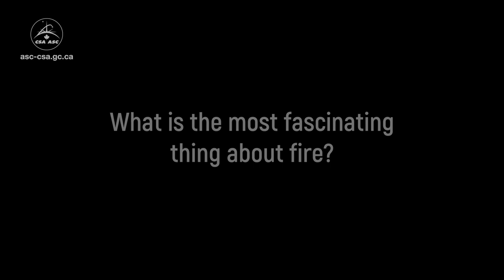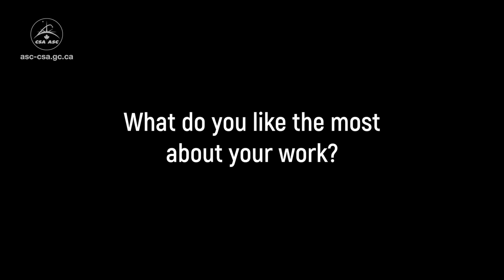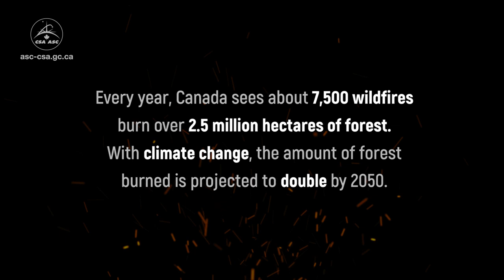What’s with women and fire? 🔥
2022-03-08 – In our field of work – space – we have come to meet many women interested in fire. Engineers, students, scientists and even an astronaut! In this video, meet five inspiring women who work with fire.

Credits: Canadian Space Agency, OSDIS/LANCE and GIBS/Worldview, NASA, NASA Earth Observatory images by Joshua Stevens, using Landsat data from the U.S. Geological Survey, Lux Aerobot, Canadian Forest Service, Natural Resources Canada, AlbertaSat, Marc-André Couture, Ryan Smith